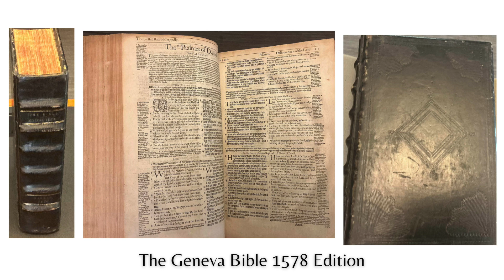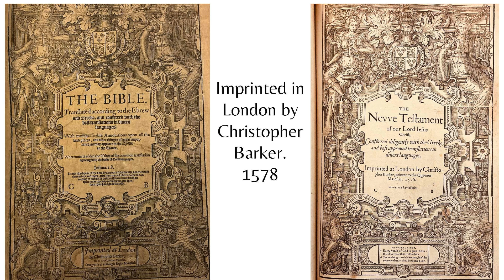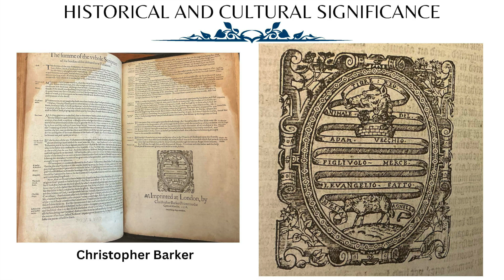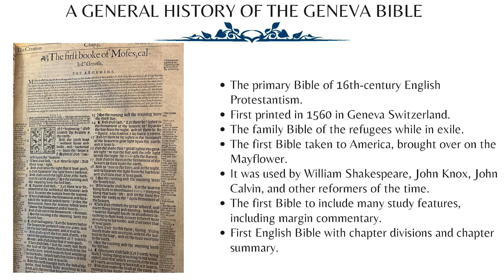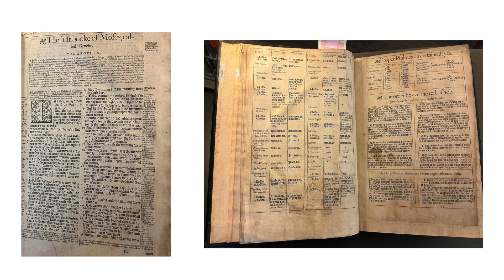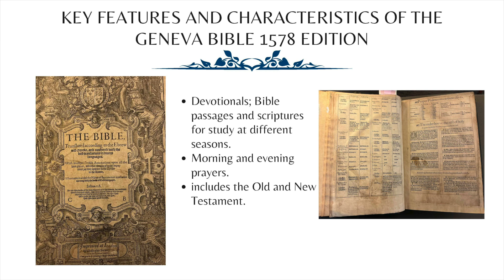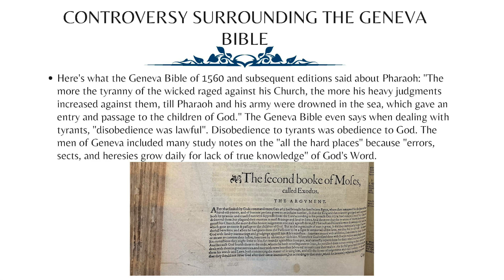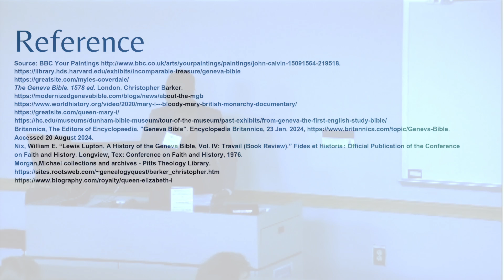Olubunmi Ladipo's 2024 Morgan Fellows Presentation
Olubunmi Ladipo, 2024 Morgan Fellow, introduces the 1578 folio Geneva Bible, part of PItts Theology Library's J. Michael Morgan English Bible & Psalmody Collection